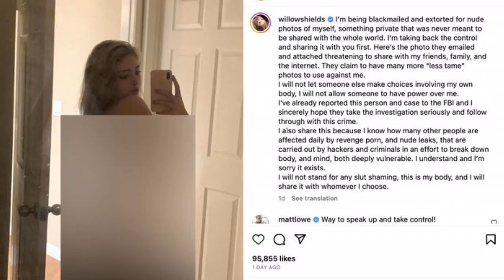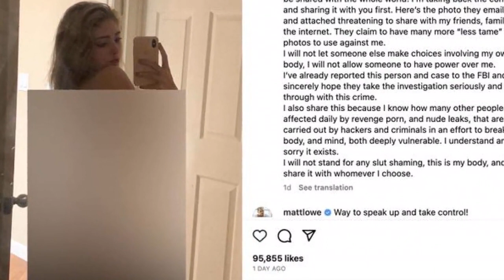Diễn viên 23 tuổi tự đăng ảnh nóng, khán giả ủng hộ vì lý do bất ngờ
MỸ - Nữ diễn viên của The Hunger Games đã tung ảnh nóng của chính mình lên trang Instagram cá nhân vì nguyên nhân khiến nhiều người bất ngờ.Willow Shields tiết lộ mình bị hacker tấn công và tống tiền bằng ảnh nóng.
Willow Shields giải thích đây là hành động để chống lại những kẻ đang muốn lợi dụng hình ảnh riêng tư của cô để kiếm tiền. Nữ diễn viên của The Hunger Games cho hay: “Tôi bị hacker tấn công và tống tiền bởi những bức ảnh khỏa thân riêng tư - thứ mà không bao giờ tôi chia sẻ với người khác. Tôi đang cố lấy lại quyền kiểm soát. Đây là bức ảnh mà chúng gửi qua email và đe dọa sẽ công khai nó cho gia đình, bạn bè và cả thế giới biết được”.
Hành động quyết đoán của Willow Shields nhận được lời động viên từ phía người hâm mộ. Không ít người cho rằng Willow Shields đã giúp nhiều người đang rơi vào tình huống tương tự trở nên dũng cảm hơn. Bài đăng của Willow Shields nhận gần 100.000 lượt likes cùng nhiều bình luận ủng hộ.
Nữ diễn viên Willow Shields sinh năm 2000 và được nhiều người biết đến khi vào vai em gái của nữ chính Katniss trong bom tấn The Hunger Games. Ngoài ra, Willow Shields còn tham gia diễn xuất trong các bộ phim khác như Spinning Out, Into the Rainbow, When time got louder…
Nữ diễn viên hiện đã báo cáo với FBI và quyết tâm tìm ra kẻ đứng sau mọi chuyện. Thông qua câu chuyện của mình, Willow Shields muốn mọi người không sợ hãi và hãy đứng lên chống lại những kẻ lợi dụng hình ảnh riêng tư của người khác để kiếm tiền.
Willow Shields tự đăng ảnh khỏa thân lên trang Instagram của mình.
Willow Shields không phải là nữ nạn nhân duy nhất bị hacker tấn công và đe dọa tống tiền bằng ảnh nóng. Năm 2014, Jennifer Lawrence (đóng vai Katniss trong The Hunter Games) cũng từng bị tấn công, lấy cắp ảnh khỏa thân rồi đăng những bức ảnh ấy lên mạng. Sự cố khiến Jennifer Lawrence chịu đả kích nặng nề.
Willow Shields được nhiều người yêu mến qua các vai diễn của mình.
Ngày 1/5, nữ diễn viên Willow Shields bất ngờ đăng tải hình ảnh khỏa thân của mình lên trang Instagram cá nhân. Ngay lập tức, hành động “khác lạ” của Willow Shields thu hút sự chú ý của nhiều khán giả.
Chính vì thế, Willow Shields đã chủ động công khai bức ảnh vì cô không muốn để người khác đưa ra những quyết định liên quan đến cơ thể mình. “Đây là cơ thể tôi và tôi sẽ chia sẻ hình ảnh của nó với bất kỳ ai mà tôi muốn”, Willow Shields khẳng định.
Hành động của Willow Shields nhận được sự ủng hộ của một bộ phận khán giả.